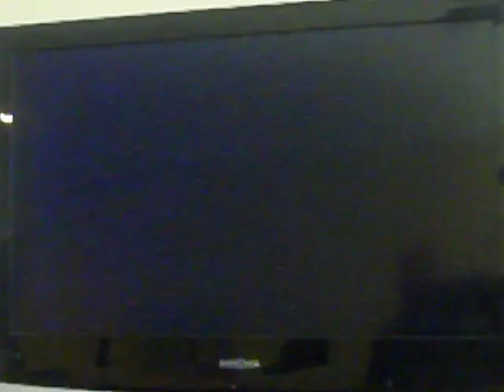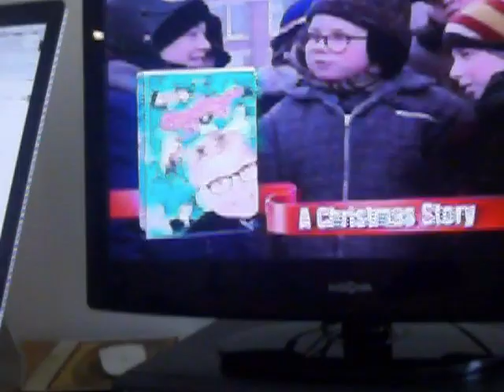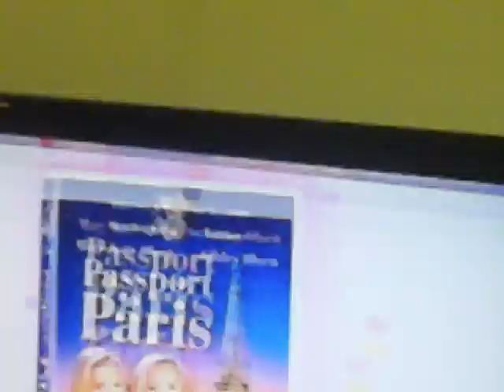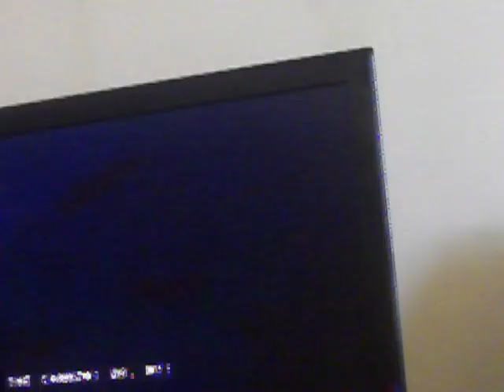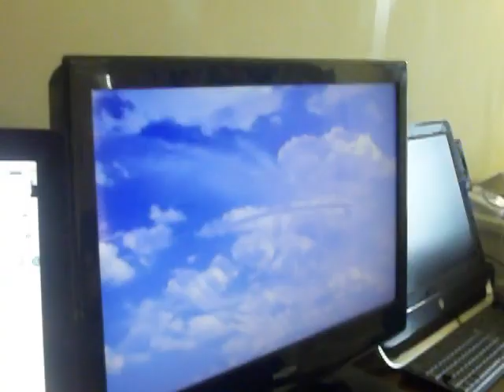Opening To The Iron Giant 1999 VHS